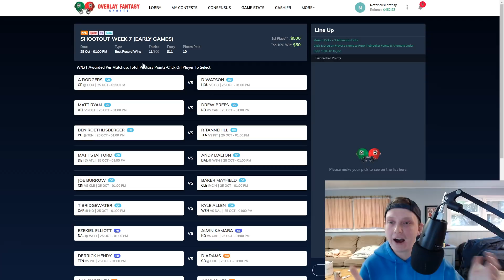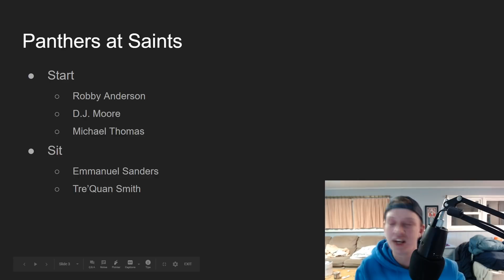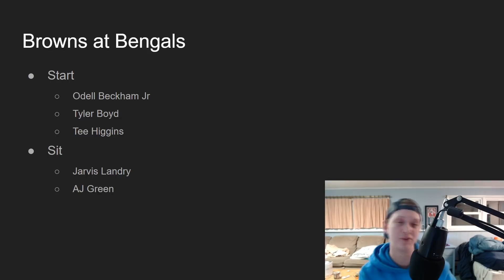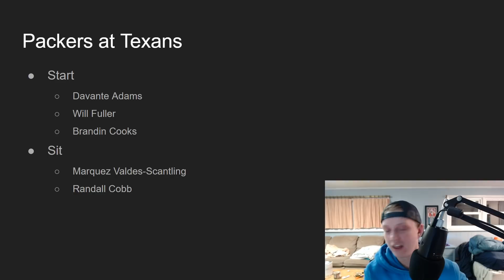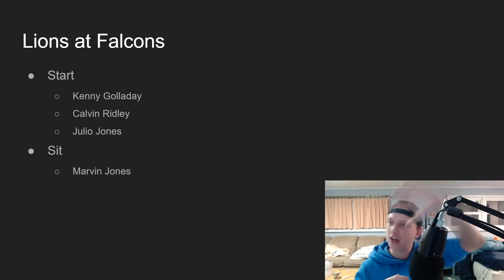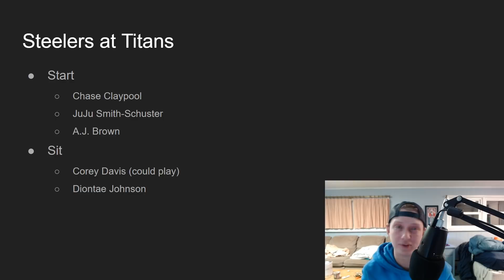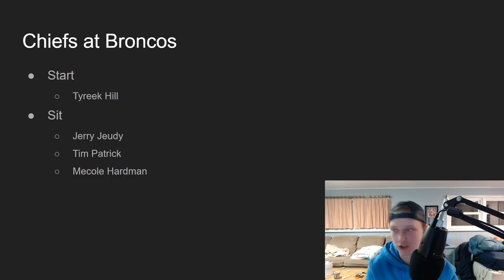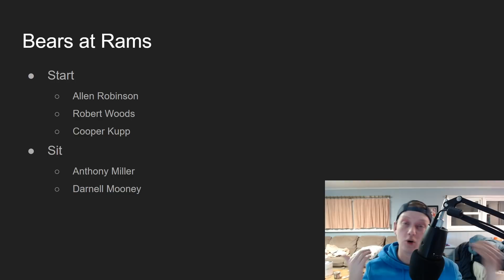2020 Fantasy Football - Week 7 Wide Receivers - Start or Sit (Every Match Up)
2020 Fantasy Football - Week 7 Wide Receivers - Start or Sit (Every Match Up)

In this video I talk about week 7 of the 2020 fantasy football season. I go over each match up of week of the NFL season, talking about wide receivers. I go over which wide receivers I would want to start and which wide receivers I want to sit for week 7 of the fantasy football season.